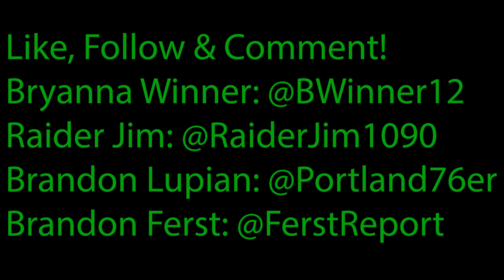Off the Bench Podcast: NFL Week 12 Preview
Bryanna Winner (@BWinner12) hosts the Off the Bench Podcast's Week 12 preview. Raider Jim Martinez (@RaiderJim1090), Brandon Lupian (Portland76er) & @FerstReport break down all 16 matchups on tap for week 12!!